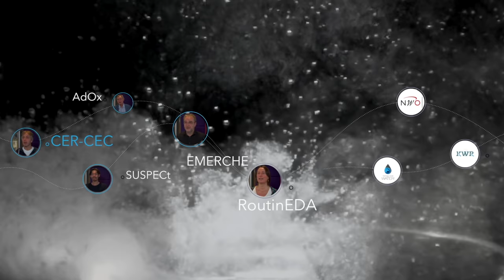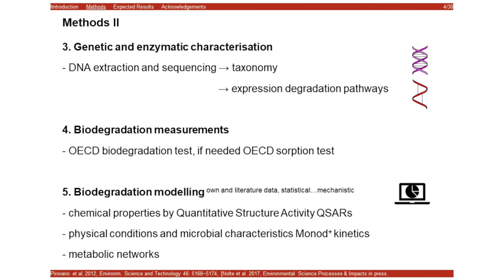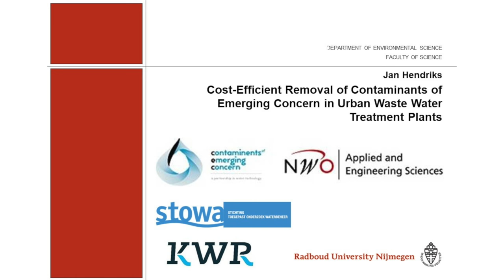180119 CEC-partnership | project - CERCEC